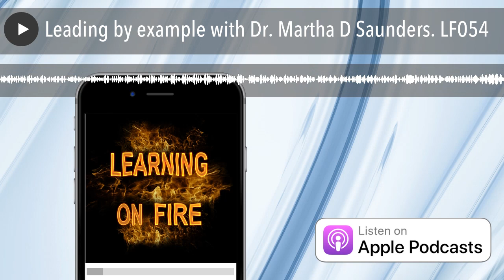Leading by example with Dr. Martha D Saunders. LF054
Dr. Martha Saunders joins me on the Learning on Fire podcast and explores the most important learning and educational moments that shaped her life.

Dr. Martha Saunders is the sixth President of the University of West Florida. In her 30+ years in higher education, she has served in academic and leadership roles at universities in Florida, Georgia, Wisconsin and Mississippi.

Her area of academic expertise is in public relations and crisis communication, for which she has won numerous awards. Dr. Saunders established the UWF Innovation Institute, the Center for Research and Economic Opportunity, University College, Center for Cybersecurity and the Office of Equity, Diversity and International Programming. She oversaw the reorganization of the University’s colleges, and under her guidance, UWF established two new colleges—the Usha Kundu College of Health and the Hal Marcus College of Science and Engineering.

Saunders’ vision for UWF is for it to grow beyond its beginnings as a regional comprehensive university and be seen as a leader in innovation and cutting edge academic programs. She plans to build on the University’s strengths and its undergraduate traditions, while creating programs that will attract the faculty and research funding needed to make the leap to the next level.

As an entrepreneurial leader, Saunders is passionate about creating innovative solutions to deal with the dynamic challenges facing higher education. As a change-maker, she drives action behind these solutions to propel higher education into the future.

Questions asked on the Learning on Fire Podcast Interview1. Who are you?

2. What does your life look like now and how is it different from when you were growing up?

3. What was valuable about your school experience?

4. Which teachers do you remember and why?

5. Who did you admire when you were young?

6. What was it about that person that had such an impact?

7. What was the best piece of advice you have ever been given and who gave it to you?

8. What advice would you give your younger self?

9. What does your future look like?

10. What podcast, book, video, film, song or other resource has had the biggest impact on your life and why?

uwf.edu/president

Resource mentioned

Film - Cool Runnings

To find out more about the Education on Fire Podcast Network please visit